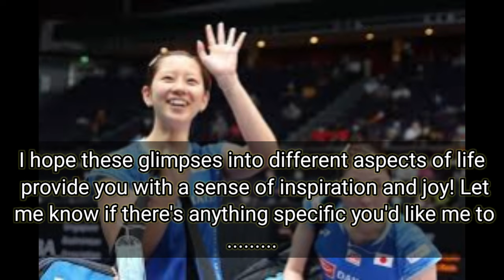Gaya Lucu Sayaka hobara.setujugak?komen ya. badminton vídeoviral jesser reacts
Gaya Lucu Sayaka hobara.setuju
gak??komen ya.
vídeoviralCertainly! Here are a few snippets I hope you find interesting

1. Exploring the Cosmos:
Stepping out into the vast expanse of space, our curiosity takes flight. We embark on a journey through the galaxies, marveling at the breathtaking beauty of nebulas and the distant glimmer of stars. With each discovery, we unravel the mysteries of the universe, unlocking the secrets that have remained hidden for eons.

2. The Magic of Nature:
In the tranquility of a forest, where sunlight dances through the canopy, nature reveals its enchanting wonders. Delicate flowers bloom, their petals a riot of colors, whispering tales of growth and resilience. Birds sing a melodious symphony, while gentle streams weave their way through moss-covered stones. Here, amidst the serenity, we are reminded of the beauty and interconnectedness of all living things.

3. The Joys of Creativity:
With brush in hand and a blank canvas before us, we dive into a world of pure imagination. Colors blend and intertwine, bringing to life vibrant landscapes and emotive portraits. Through art, we express our deepest passions and seek solace in the process. Each stroke tells a story, a narrative woven with skill and emotion, leaving a lasting impression on both artist and viewer.

4. The Dance of Music:
Melodies soar through the air, resonating deep within our souls. Whether it's the bold call of a trumpet or the delicate trill of a violin, music captivates our hearts and transcends language barriers. We sway to the rhythm, finding solace in the harmonies that unite us. A symphony of emotions, music brings joy, heals wounds, and ignites a spark of creativity within us all.

5. The Power of Human Connection:
Amidst the vastness of humanity, we find solace in the warmth of human connection. Through laughter and tears, shared experiences and understanding, we bond in a tapestry of emotions. With compassion and empathy, we bridge the gaps that divide us, forging friendships and alliances that endure. It is through these connections that we truly discover the meaning of love, support, and belonging.

I hope these glimpses into different aspects of life provide you with a sense of inspiration and joy! Let me know if there's anything specific you'd like me to continue writing about.youtube shortsdigital circus shortsshorts loudmost viewed youtube shortsthe amazing digital circusfunniest youtube shortsreacting to best youtube shortsmost viral youtube shortsyt shortsviral shortsmost viewed yt shortsmost viewed videosmost viral videosone hour of shortsone hour of most viewed youtube shortsjesser reacts